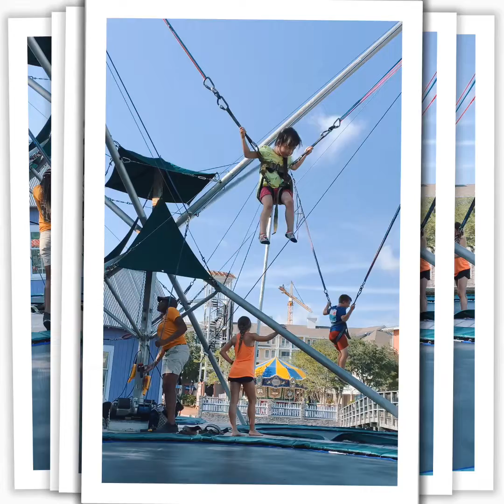Ice Cream loves jumping on the trampoline